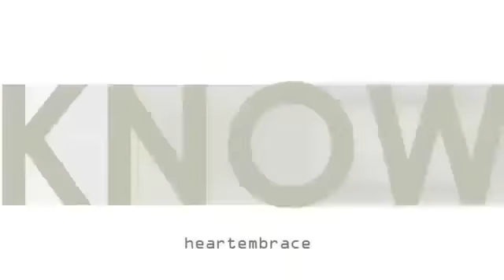ＫＰＯＰ － ＳＨＵＴ ＵＰ ＡＮＤ ＰＡＲＴＹ {/ Collab w/ HeartEmbrace }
Read //

Aigo, I love this collab, idk what happened to this song, but I love the collab! :}

Parts: 00:00 - 00:16 { Me }
            00:16 - 00:45 { Nene }
            00:45 - 00:59 { Me }

Please enjoy & Sub.

Fandoms: Tiffany { Girls Generation' }. HyunA { 4Minute } Goo Hara { Kara } Taemin { SHINee } 4Minute. Girls Generation' Junhyung { Beast }
Programs used: Sony Vegas.
Song: Niré alldai - Shut up and party.